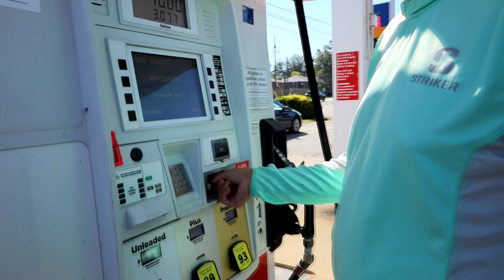Ultra Rare Bass Live Below this Dam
Black Rifle Coffee: Welcher15

2022 BASSMASTER ELITE SERIES PRO